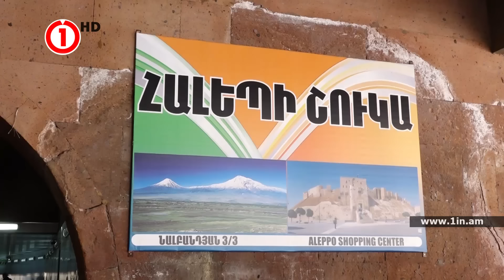Երկրում պայմաններ չկան վերադարձի համար. սիրիահայեր